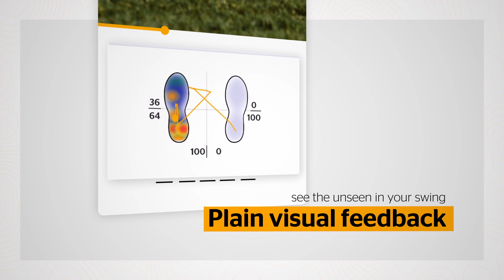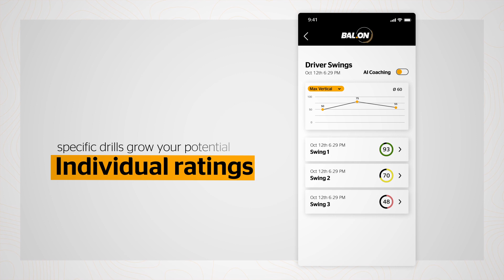BAL.ON Smart Kit - Lanzamiento oficial, 15 Agosto 2023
Continental ha anunciado el lanzamiento oficial de su nuevo BAL.ON Smart Kit el próximo 15 de Agosto de 2023. Un producto que supone una gran ayuda de entrenamiento inteligente para golf, y tiene el potencial de cambiar de manera sustancial la forma en que los golfistas trabajan para mejorar su swing y su golf.